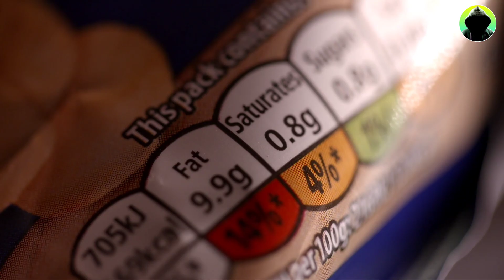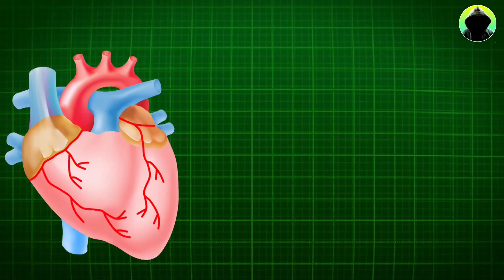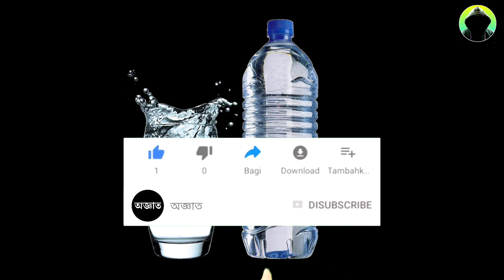পানির বোতলে এক্সপায়ারি ডেট লেখা থাকে কেন? Why Is The Expiration Date Written On The Water Bottle?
We have shown in today's video- পানির বোতলে কেন এক্সপায়ারি ডেট লেখা থাকে, why is the expiration date written on the water bottle, পানির বোতলে কেন মেয়াদের তারিখ থাকে, পানির বোতলে মেয়াদোত্তীর্ণের তারিখ থাকে কেন, জলের বোতলের গায়ে এক্সপায়ারি ডেট লেখা থাকে কেন, what is the expiry date on a water bottle for, do you know why mineral water bottles have expiry date, does water expire, how long is bottle water safe to drink, পানির বোতল এক্সপায়ারি ডেট, জলের বোতলে এক্সপায়ারি ডেট লেখা থাকে কেন

ভিডিওটি দেখার জন্য আপনাকে অসংখ্য ধন্যবাদ.